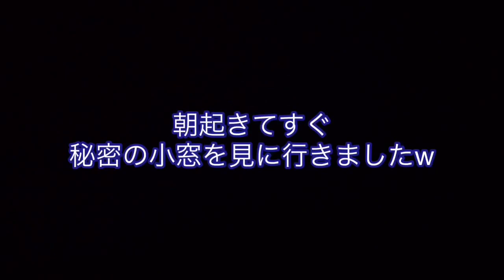母ハムが子供を抱きしめる姿に感動しかしその頃、父はまさかの･･･😱【ハムスター】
母ハムが子供を抱きしめる姿に感動しかしその頃、夫はまさかの･･･😱【ハムスター】

昨日の動画のテロップがややこしくて申し訳ございません。
たくさんの方にプリンベビーは3ハムちゃんになったと誤解を招いてしまいました。
実際は、まだはっきりと見てないので分かりませんが
ヒマワリちゃん入れて5ハムちゃん産んでくれていたように見えます。
なので現在は4ハムちゃんの姿を確認できています☺️

ココのLINEスタンプできました😊

★アクビで笑かしてくるハムスター、

★ ‪生後2ヶ月ハムスターの赤ちゃんお迎えしました【新しい家族が増えました】

★ ‪お迎え2日目で手乗りハムスターに★3つのポイントを紹介します🐹

★はじめてカオナシを見た時のチワワの反応w

★一緒に行けなかった事にショックを隠しきれないチワワ～モニタリング～

★私のお風呂を覗きにくるチワワに一緒に入るか聞いてみたらまさかのハプニングにww